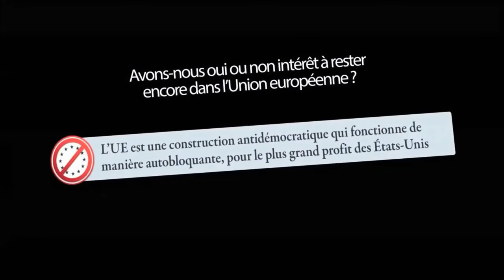David de l'UPR 974 - Spéciale Yves Thréard sur RTL Réunion, 3 juillet 2015 On Refait La Réunion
David Appadooo de l'UPR 974 candidat de l’UPR Réunion à l’Election Régionale 2015 - Spéciale Yves Thréard sur RTL Réunion, 3 juillet 2015 - On Refait La Réunion

Sur RTL Réunion dans "On refait La Réunion"